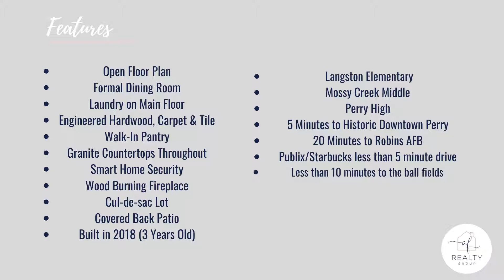101 Golden Rod Trail Perry I GA - AF Realty Group I Amanda Fiebig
+ NEW LISTING +

101 Golden Rod Trail I Perry I GA

Welcome home to this beautiful two story home in Lake Forest Estates in Perry, GA! Just minutes to the historic downtown or short 20 min drive to Robins AFB. Four bedroom, 2.5 bathrooms with separate formal dining and kitchen that opens to spacious living room! Kitchen has a large island, granite countertops, and walk in pantry. All bedrooms are on the second floor. Spacious master Suite with sitting area and large bathroom with separate shower & soaking garden tub. The home sits in the center of the cul-de-sac -- perfect yard for gathering! The home was built in2018! Zoned for Langston Elementary, Mossy Creek Middle and Perry High School.

Make an appointment to view today!